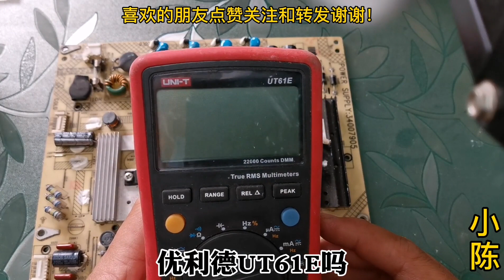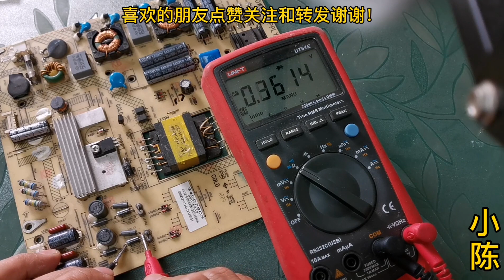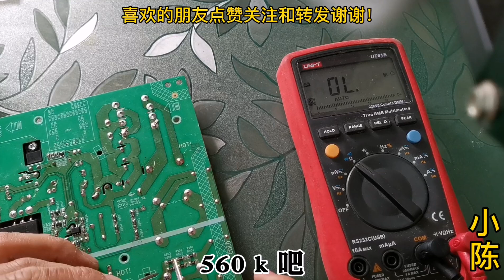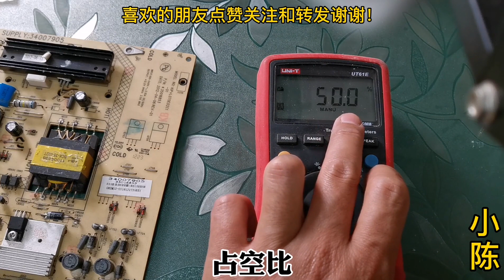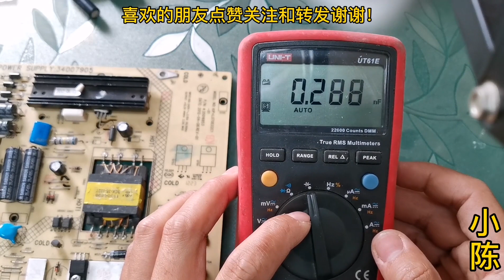大家都建议买这款万用表，今天就来试用一下，大家觉得怎么样？